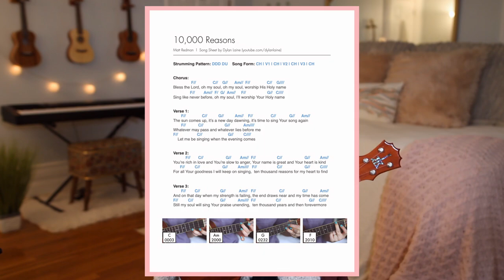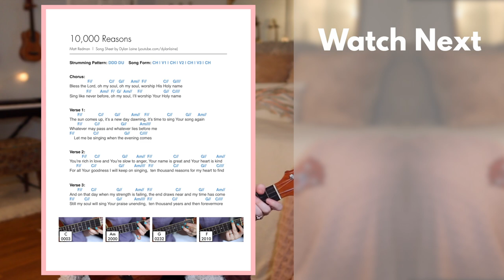Cornerstone - Hillsong (Fingerstyle Ukulele Tutorial)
Here's my fingerstyle ukulele cover of Cornerstone by Hillsong! Printable Song Sheet // Don't forget... ⬇︎

(for beginners)

— ABOUT ME! —